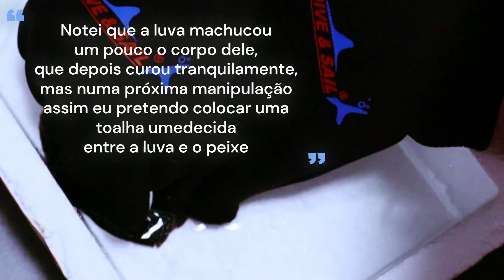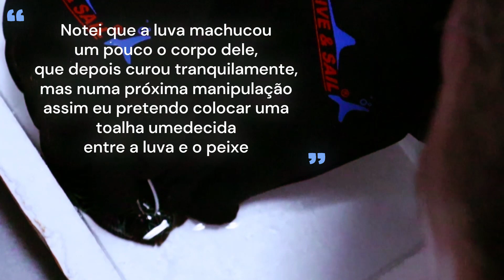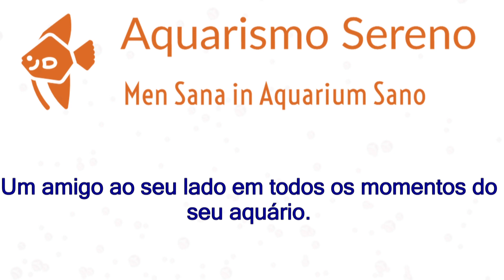🔴 Parasita Saindo do Olho do Peixe - Remoção Manual de Dactylogyrus no Olho do Acará Disco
Dactylogyrus  é o nome do problema! Quem tem acará disco sabe muito bem do que estou falando. Dessa vez o parasita apareceu NO OLHO do Ragnar, o que me obrigou a tomar uma medida urgente.